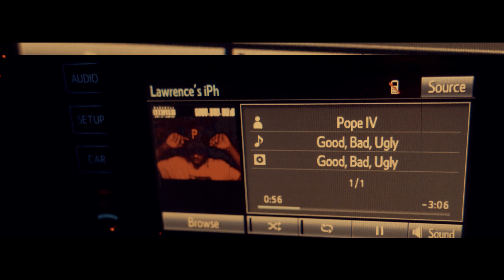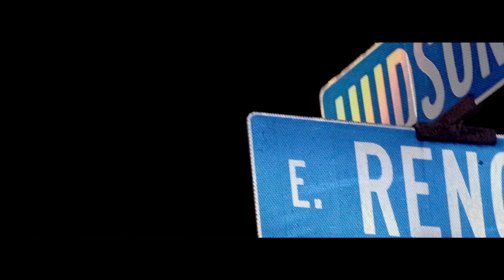Pope IV - Good, Bad, Ugly